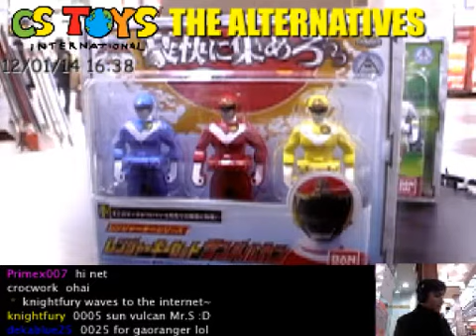SunVulcan & GaoRanger Ranger Key Set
【Store Activation Schedule】2012/1/15 SUN  8PM JST & 1/16 MON 10 AM JST
*Please note that the store link above is only for this particular item. The link will not be working if the item is sold.
【STORE & NEW ITEM RELEASE】
【CSTOYS LIVE!】
【SEARCH ITEMS BEFORE AND AFTER PACKING】